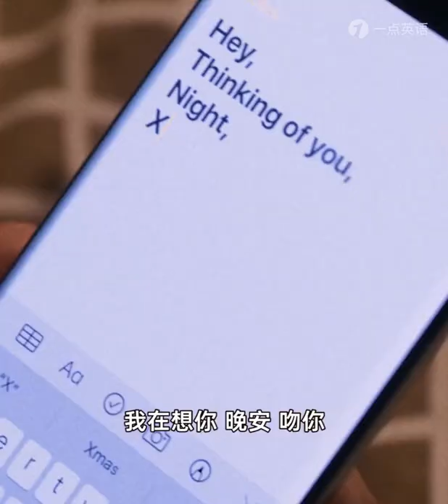kitharrington lucyboynton modernlove